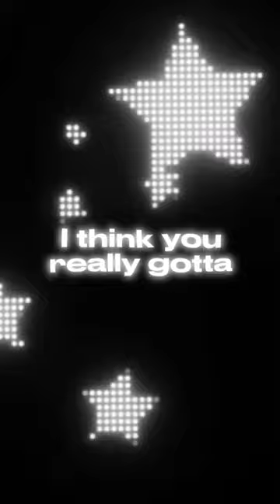José Manuel Moreno edit